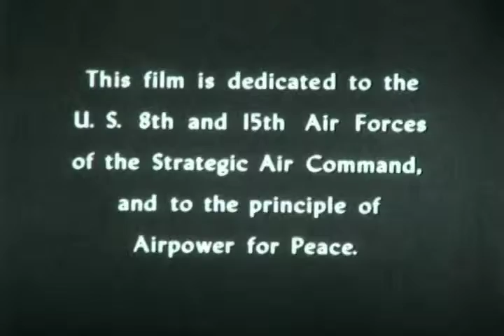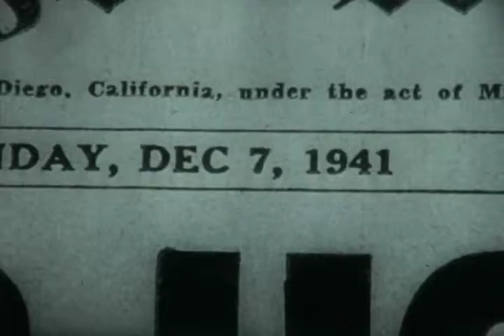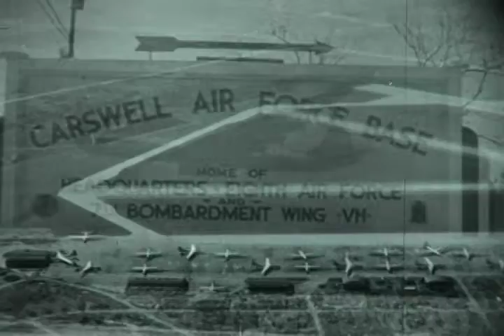F-0729 Target: Peace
Convair film from 1949 discussing the B-36 Peacemaker.  Showing construction at the Convair plant in Fort Worth, Texas.